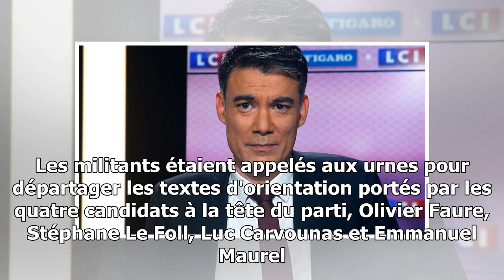Olivier faure prend la tête du parti socialiste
Olivier Faure pendant le débat entre les candidats au poste de premier secrétaire. GEOFFROY VAN DER HASSELT/AFP LE SCAN POLITIQUE/VIDÉO - Après le retrait de Stéphane Le Foll vendr...